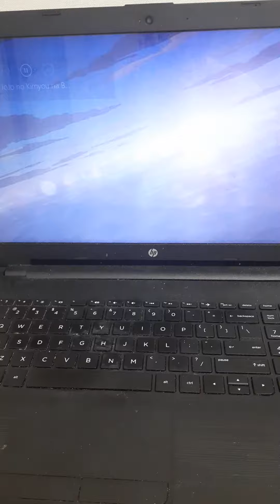JoJo's bizzare adventure Part 1: Phantom Blood | Episode 9 | JoJo dies